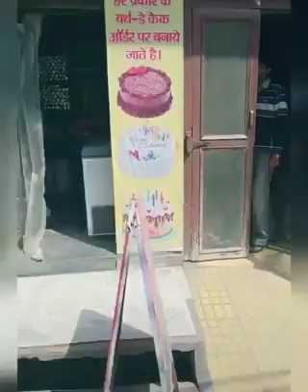Watch the video and subscribe the channel .දෙන ආතල් ටික